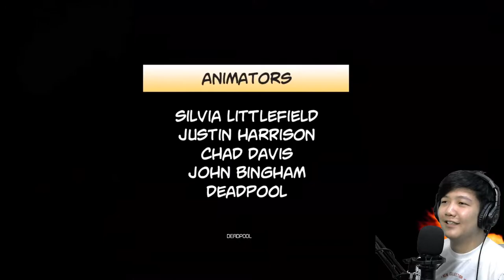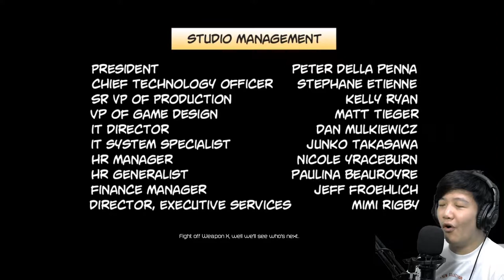LAWAN CLONE DOANG - Deadpool Game Indonesia - Part 14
Klik show more buat melihat banyak informasi lain yang kalian lewatkan

Warning: kadang mengandung obrolan yang tidak cocok untuk konsumsi anak-anak kurang didikan :v

PC Specs:
processor: AMD Ryzen 5 2600
VGA: NVIDIA RTX 2060 6GB
Memory: 16GB RAM

Happy Gaming :)